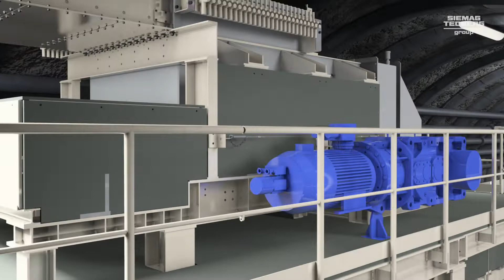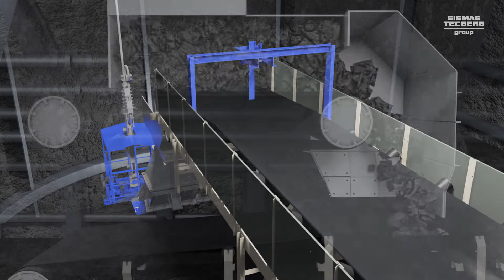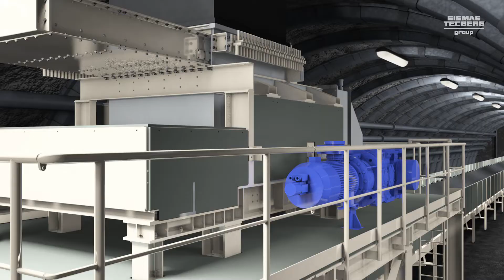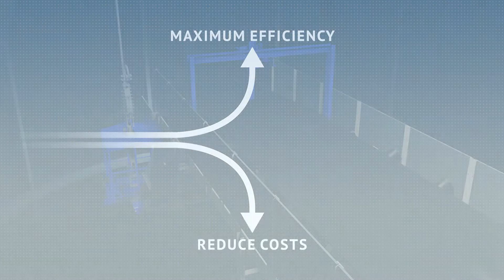SIEMAG TECBERG - weighing belt conveyor for the most efficient bulk material handling underground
The underground conveying of bulk materials with a continuously conveying weighing conveyor is demonstrably convincing due to:
• a conveying process without stops
• by less wear and tear
• by reduction of the shaft construction requirements due to the lower space requirement in the skip loading area.

FAQs:
🤔 Who is SIEMAG TECBERG?
The SIEMAG TECBERG group is the world's leading supplier of shaft hoisting technology. The group implements knowledge-based services to supply individual machines and systems for a total of six industrial applications: Shaft hoisting technology for the extraction of raw materials, shaft hoisting technology for the storage of contaminated raw materials, technologies for the horizontal conveying of bulk materials including handling technology for raw materials, conveying and transporting heavy loads, ventilation and cooling of underground mines, as well as technologies for the efficient application of energies in hoisting technology.

🤔 What makes SIEMAG TECBERG special?
The SIEMAG TECBERG group's technical focus is on the development, design, manufacture, commissioning and technical service of shaft hoisting systems for the horizontal, vertical and inclined conveying of raw materials. In doing so, the SIEMAG TECBERG group has distinct engineering competences for mechanics, hydraulics, drive and automation technology.

Unique reference projects worldwide are proof of the SIEMAG TECBERG group's overall plant competence and leading position.

🤔 Where is SIEMAG TECBERG?
The SIEMAG TECBERG group is represented on all continents with at least one subsidiary and works with cooperation partners worldwide. In addition to the headquarters with assembly plant in Haiger, there are locations in Milwaukee and Denver/USA, Rugby/UK, Katowice/Poland and Moscow/Russia, supplemented by further locations with likewise own assembly plants in Tianjin/China, Sydney and Mayfield East/Australia as well as Johannesburg/South Africa. Approximately 400 employees work for the group worldwide.